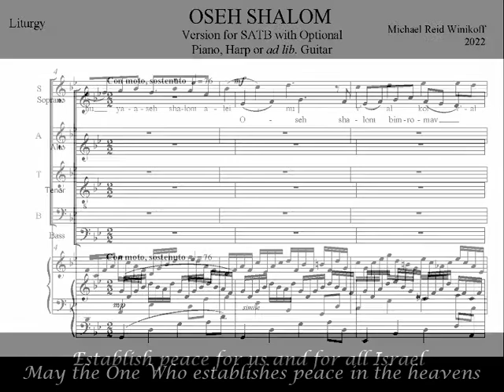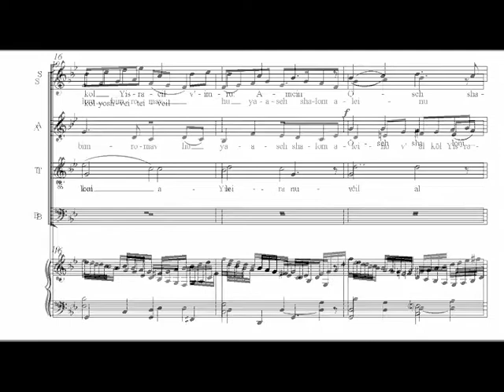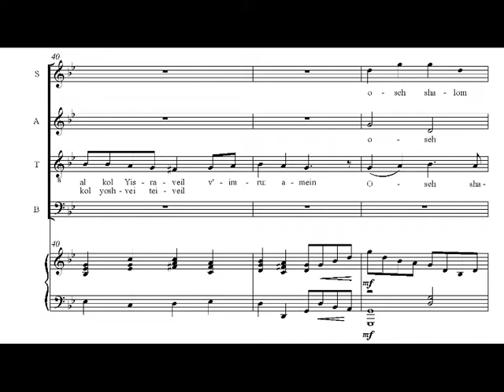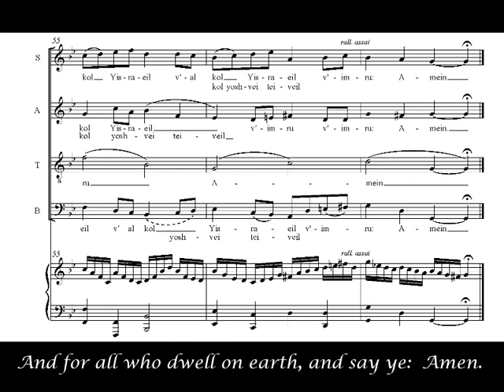OSEH SHALOM (A Prayer For Peace) by Michael Reid Winikoff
Score animation of wordless digital playback for OSEH SHALOM by Michael Reid Winikoff, version for SATB choir with optional accompaniment.  Adaptable as a round using 2 or more of the given counter-melodies, or in unison with or without accompaniment.
Oseh Shalom is the concluding verse of the full Kaddish, and also concludes the Amidah (Silent Devotion) of the daily liturgy.